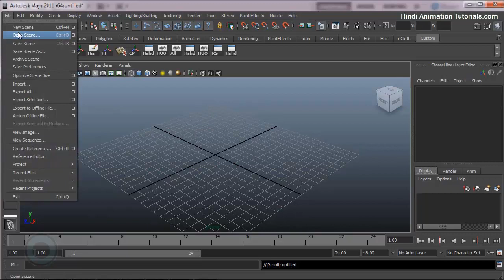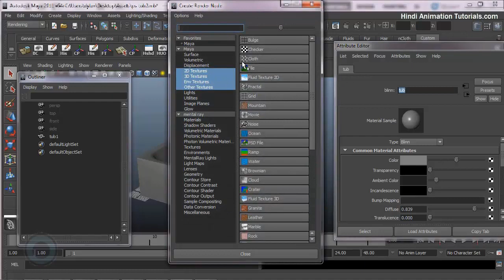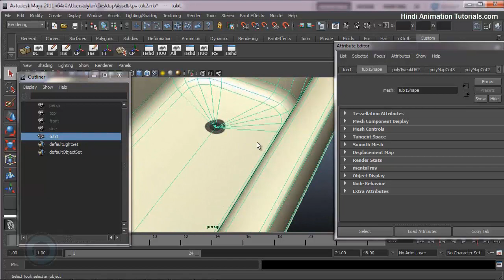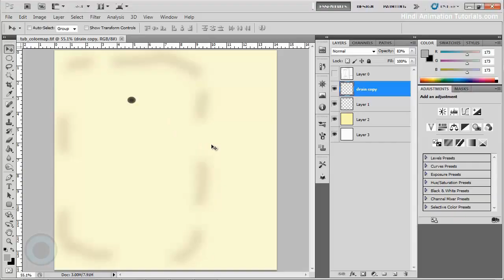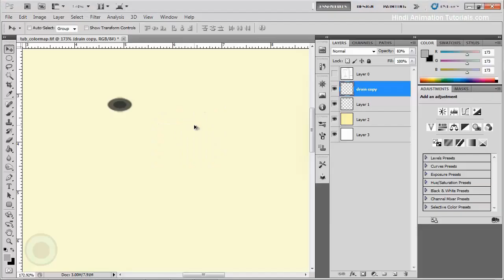Maya Tutorials Uv Photoshop to Maya Part 30 in HINDI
After you create a final layout of your UVs in the UV Editor, you can export an image of the UV shells using UV Snapshot. UV Snapshot saves a bitmap image of the UV Editor’s 2D view at a user defined resolution. You can use the image in the Maya Paint Effects ™ canvas or image editing application such as Adobe® Photoshop®, and paint a texture to match the UVs.

UV Snapshot works with multiple selected objects and has the ability to extend the region of the snapshot area to encompass the entire range of the selected UV texture coordinates, regardless of whether the UVs belong to a polygonal or subdivision surface type. UV Range options let you specify the region of the UV Editor’s view you want to have captured for the output image.